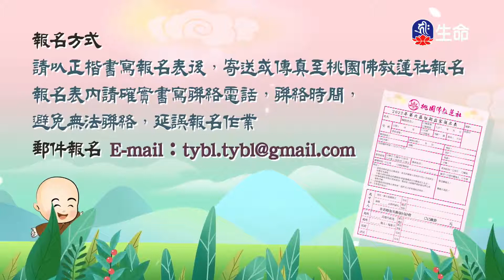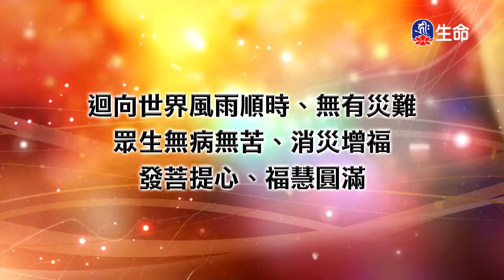阿成哥講古-福慧雙修_說故事時間_(lifetv_20220331_07：30)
說故事時間_阿成哥講古-福慧雙修。